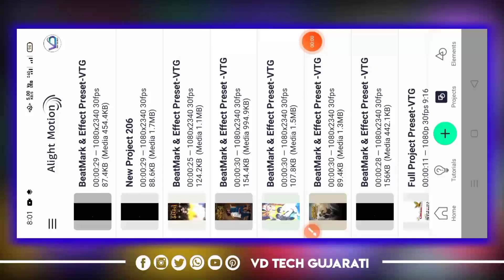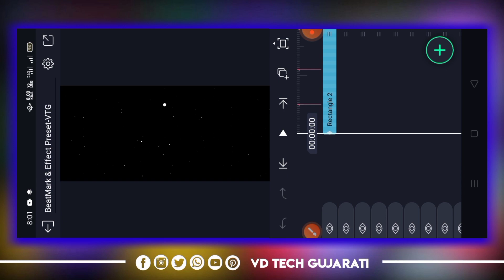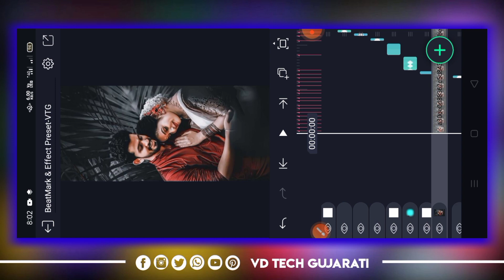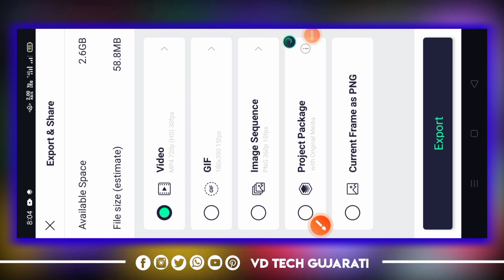Alight Motion New Gujarati status Editing🔥New Alight Mation Video Editing 2022🔥Alight Motion Video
➡️Cover Topic:
New Trending Gujarati song status Editing Alight Motion
love you Life time Status Editing
alight motion video editing gujarati
2021
song
new
motion 2022
motion new
new status editing gujarati
new status editing gujarati song
new trending status editing gujarati
new status editing alight motion gujarati
new gujarati attitude status editing alight motionediting gujarati
editing gujarati status
editing gujarati song
alight motion editing gujarati 2022
kinemaster video editing gujarati 2022
alight motion video editing gujarati 2022
new alightmotion video editing gujarati 2022

☑️ Tags --

➡️Join Whatsapp Groupe :
httpsvideo